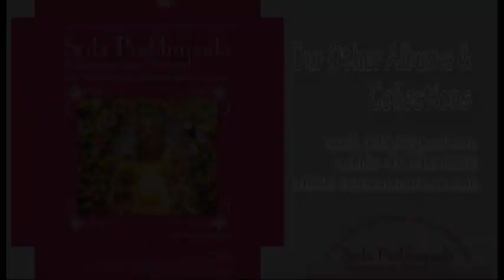Sri Simha Sahasranamavali - 1000 Powerful Names of Lord Narasimha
Sri Simha Sahasranamavali - 1000 Powerful Names of Lord Narasimha (For Peace, Protection & Prosperity)

Composed & Rendered By - Yashoda Kumar Dasa